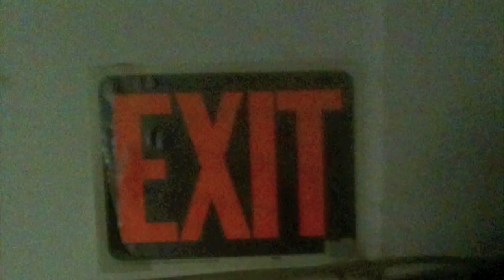Skyhook Mandate (Wager of a Lifetime) Official Music Video HD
An official music video for Wager of a Lifetime by Skyhook Mandate in HD